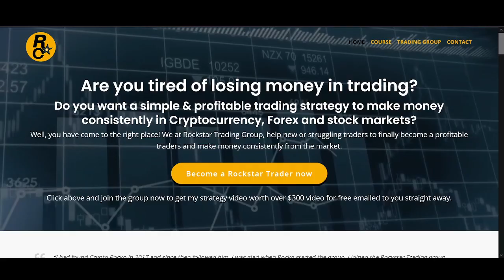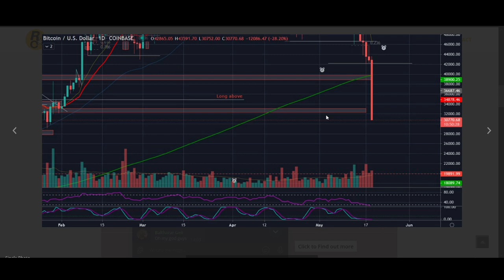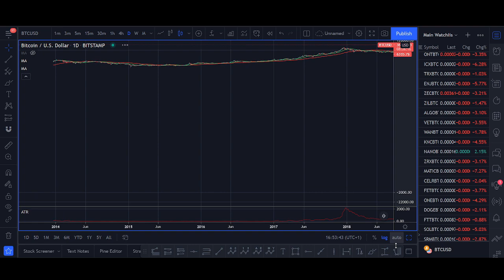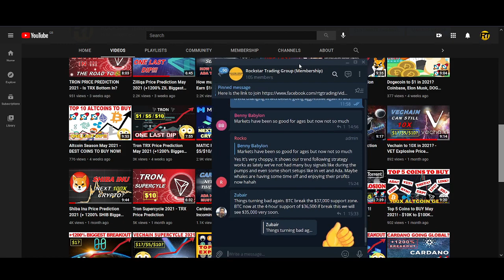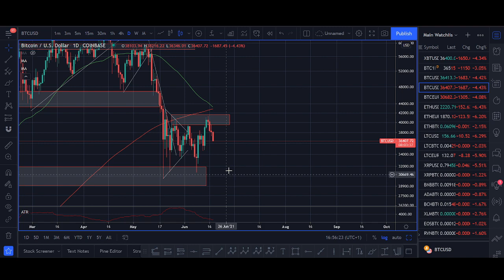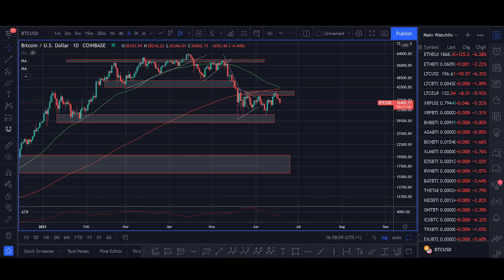Bitcoin Price Prediction 2021- BTC Death Cross THIS WEEKEND? How to trade it & protect your capital😱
Bitcoin Price Prediction 2021- BTC Death Cross this Weekend?

♥ BTC: 17isdB1axM3VB4w6kT4w53Kh7SHE24MeBv
♥ ETH: 0xb35c7a69c0f1aed0e017bf3f2e335868d82b01ef
♥ LTC: LayvBFb9dntcSsQrb8dKoWqd4B4mL8sooK

Regards,
Rocko